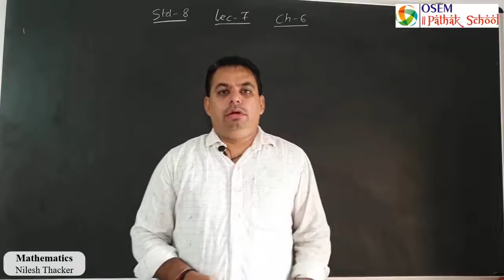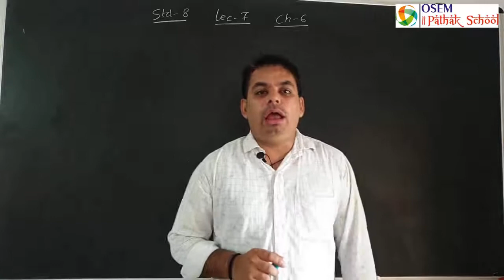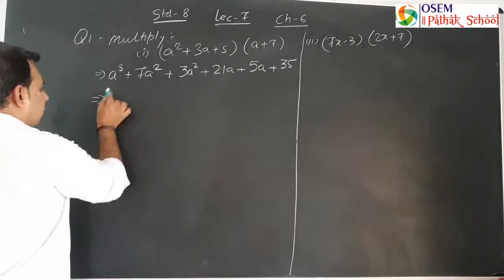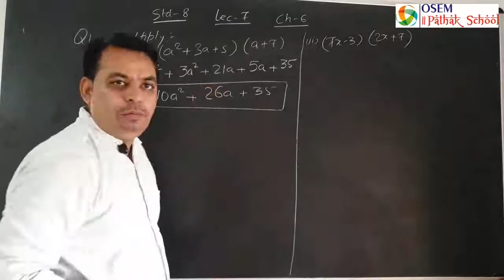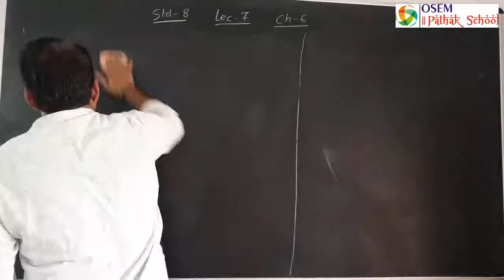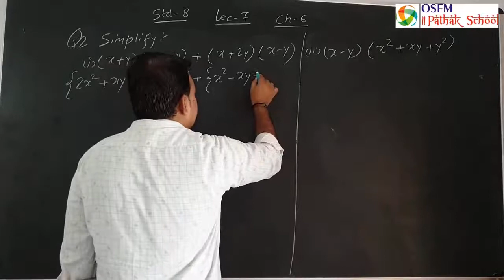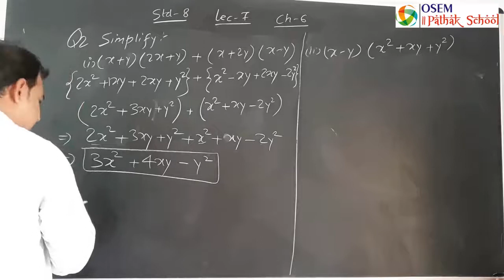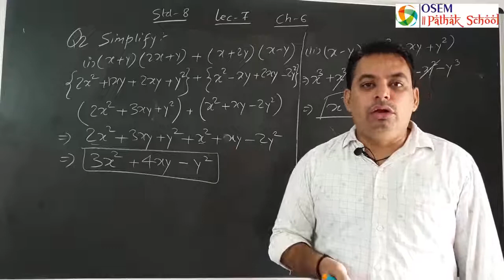Std. 8 | English Medium | Mathematics | Ch - 6 : Algebraic Expression and Identity